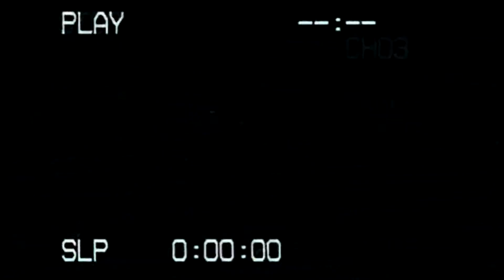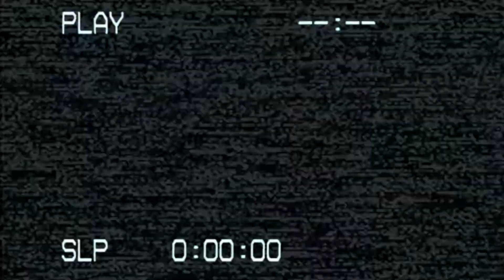Ｐｙｏｎｇｙａｎｇ Ｍｅｔｒｏ 평양 지하철도 | Vaporwave | Juchewave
"Take a ride on the world’s most authentic metro."